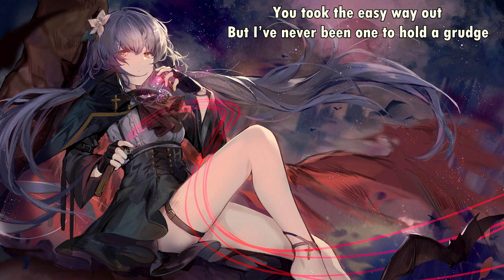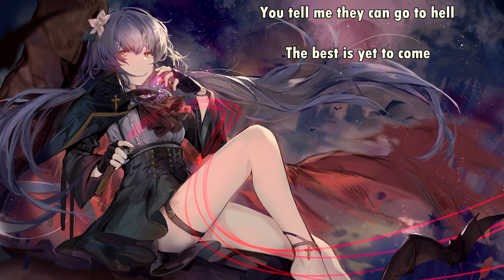Major Moment - May Leave Scars (with lyrics) (2019)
Lyrics:

The weight of the world has grown too much
You took the easy way out
But I’ve never been one to hold a grudge
You’ve given up
On everything we believed, now you are so out of touch

You tell me they can go to hell
Nobody cares, nobody wants, nobody needs to hear your story
It’s so full of bull excuses, I can tell
In loser’s words it’s always better to be safe than sorry

Say that stars don’t shine anymore
And the light in your eyes looks faded
Breathing may leave scars
But something you should know
If you tried, you could’ve made it
Say that nothing is as good as before
And our chances were slim to none

Within, without a dream,
Your life became a nightmare
Swallowed by doubt
Now all I see is the ghost of you here
A run around
For all of your friends
Who stood by watching you disappear